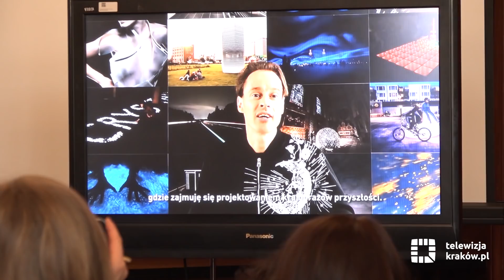Instalacja oczyszczająca powietrze stanie w parku Jordana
W Krakowie w parku Jordana zostanie zaprezentowany Smog Free Project – czasowa ekspozycja plenerowa – przyczyniająca się do oczyszczenia powietrza, autorstwa holenderskiego projektanta Daana Roosegaarde. Budowę Smog Free Tower zainicjował ING Bank Śląski.